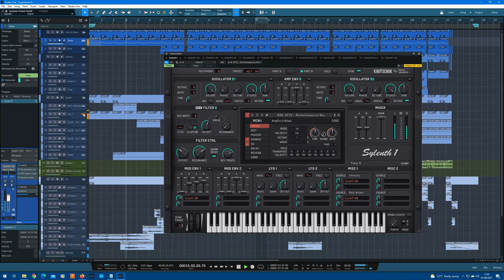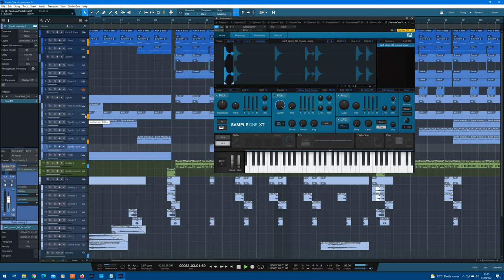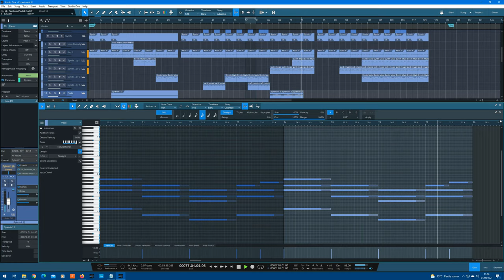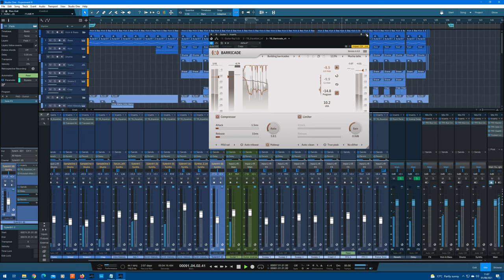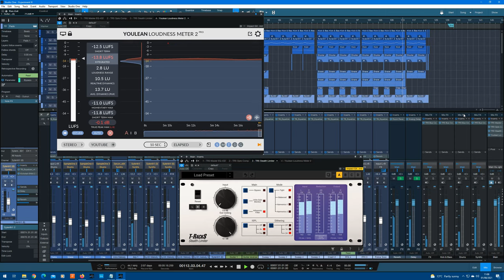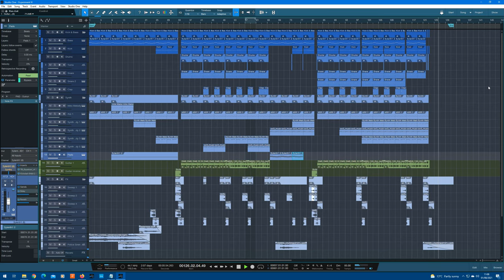Synthwave - Theme for an 80's cop show II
A synthwave track in the style of Timecop1983 made using Studio One 5.
Freesound credits -
Intro street ambience - ivolipa - Street sounds Night
Police Siren - multimax2121 - police siren